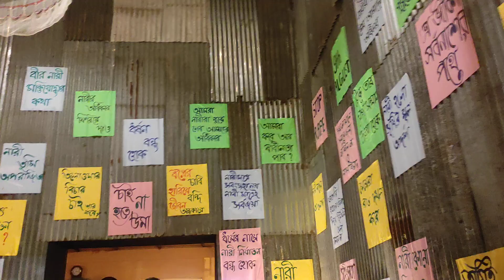23 October 2024